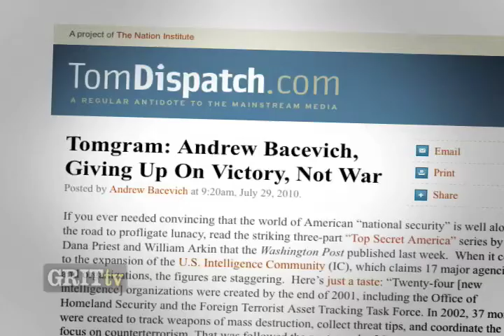GRITtv: Andrew Bacevich: Giving Up on Victory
Andrew Bacevich explains that the only democracies left that think force is a viable way to achieve one's aims are the U.S. and Israel--and explains how the experience of World War II changed the rest of the world.  Distributed by Tubemogul.